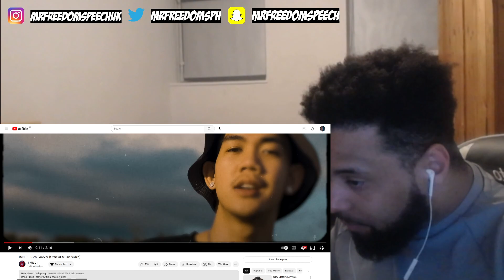1MILL never disappoints 🔥 *UK🇬🇧REACTION* 🇹🇭 1MILL - Rich Forever (Official Video)